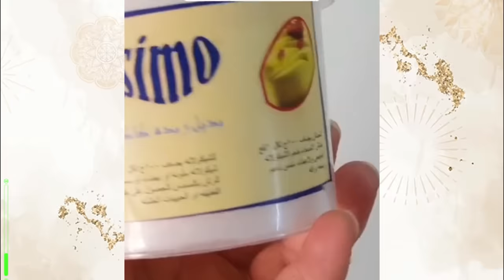#38 Historias Con Chocolates Satisfactoria 💥🤣 LOS NUEVOS TIKTOK DE @Leidys Sotolongo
Historias de la Manicura @Leidys Sotolongo @Rubén Tuesta 🤣 Historia De Comedia -Chocolates Satisfactoria
victoria sotolongo 1 hora de leidys sotolongo , Victoria,
Los Nuevos Tiktoks de POV @LEYDIS SOTOLONGO  || MORIRAS DE RISA